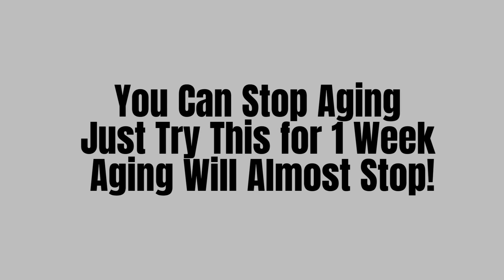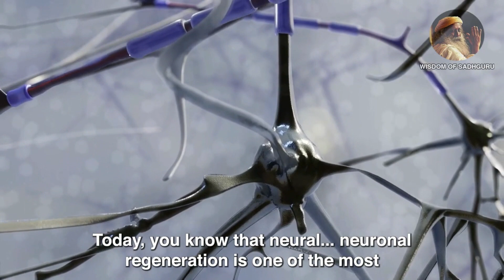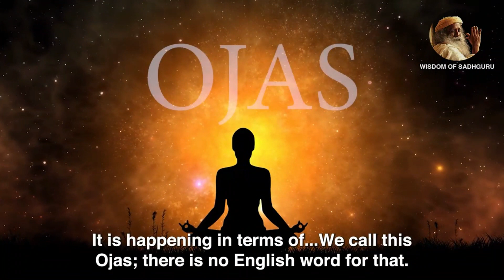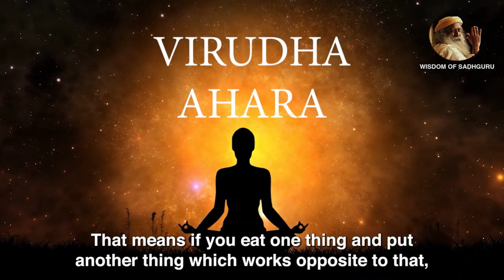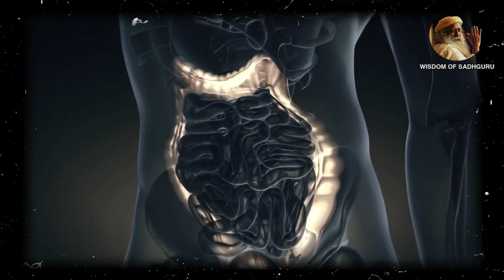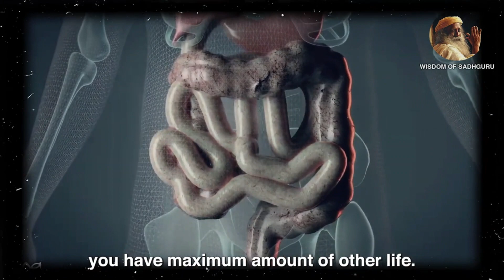Sadhguru - You Can Stop Aging Just Try This for 1 Week - Aging Will Almost Stop! #1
FOR FREE!! for free - Make permanently passive income

Motivation is the desire to act in service of a goal. It's the crucial element in setting and attaining our objectives. Motivation is one of the driving forces behind human behavior. It fuels competition and sparks social connection.

15 POWERFUL AFFIRMATIONS THAT WILL CHANGE YOUR LIVE

1. I am letting go of the self-beliefs that limit me
2. I am a magnet for positivity and blessings
3. I trust my journey. My story is unfolding
4. I give myself permission to take one step at a time
5. I am brave and resilient enough to face all challenges
6. I wake up each morning more empowered than ever
7. My negative thoughts do not control and define me. I make my own light
8. My energy is sacred and I expel energies that do not serve me
9. I am in control of my actions and reactions
10. I am embracing my inner goddess
11. I choose to live with grace and joy
12. I am majesty and beautiful
13. Everything I need is within me
14. I will find inspiration in the world around me
15. My best efforts will always be more than enough

All media CC – free to use limitless